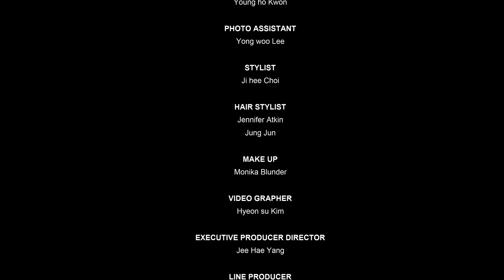2015 METROCITY CAMPAIGN EPISODE #2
2015 METROCITY MUSE - JESSICA ALBA